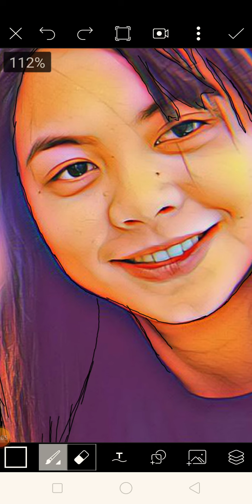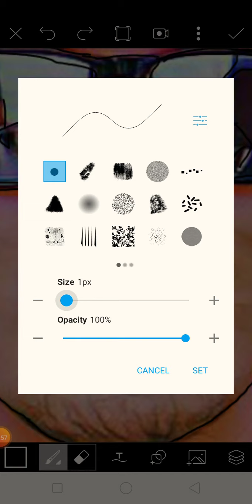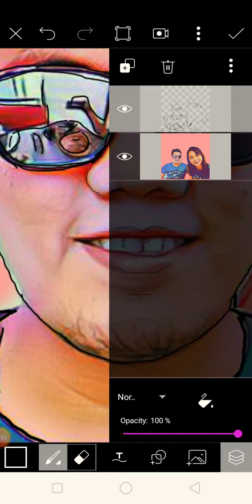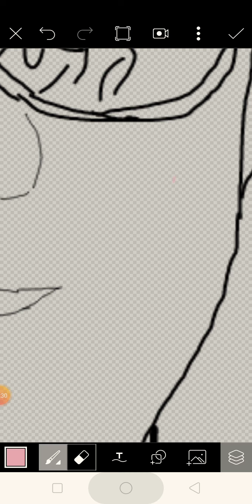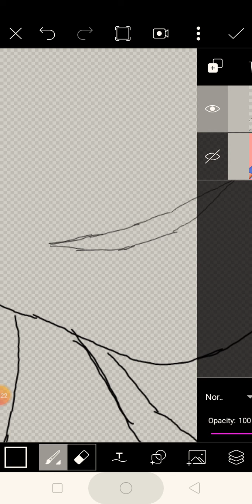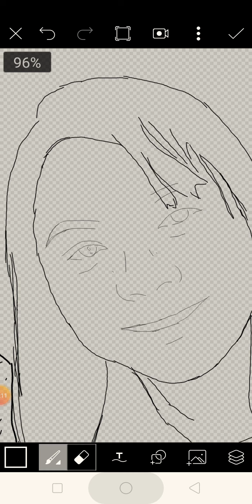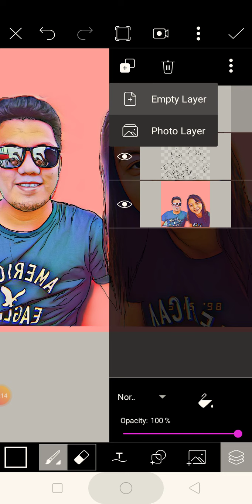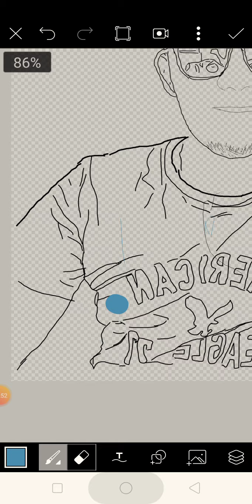PICSART DRAWING PART 1 || joy ann vlogs